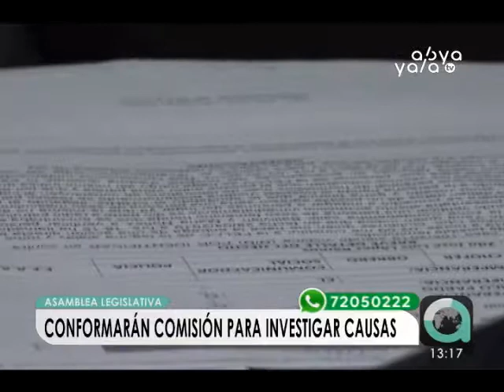Conformará comisión para investigar causas de retardo de justicia en casos de feminicidios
La Asamblea Legislativa Plurinacional conformará este martes una comisión mixta de cinco miembros para investigar las causas del retraso de la justicia en los casos de feminicidios, puesto que en lo que va del año se registraron 88 casos por este delito, de los cuales 10 tuvieron una sentencia.